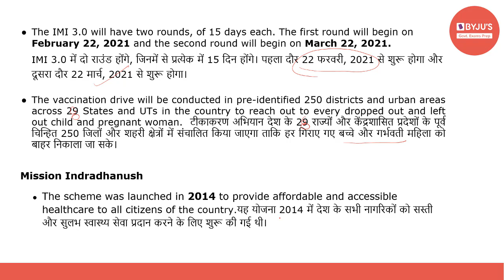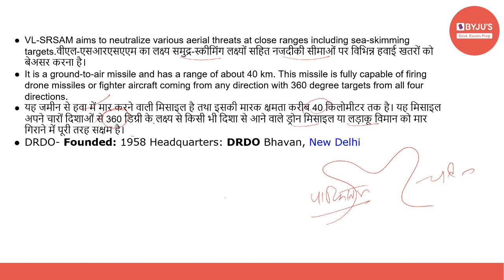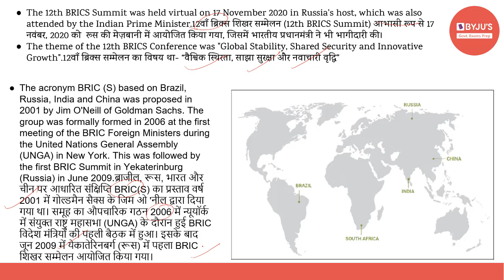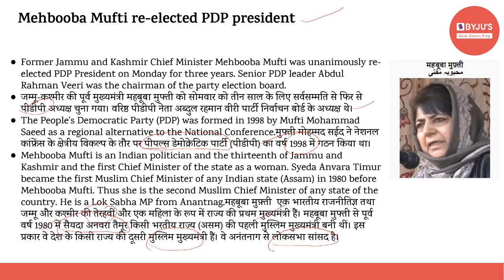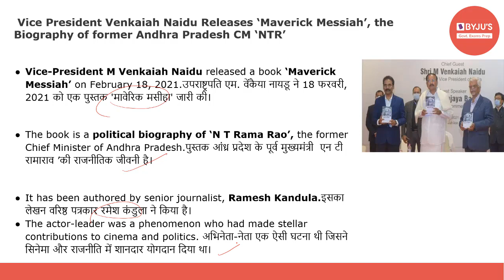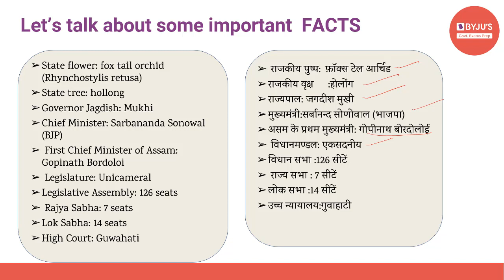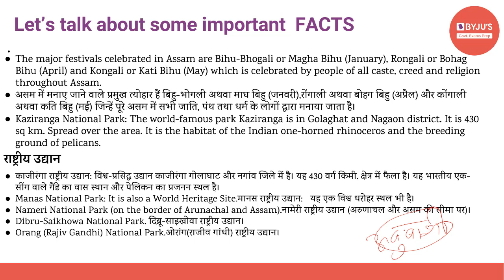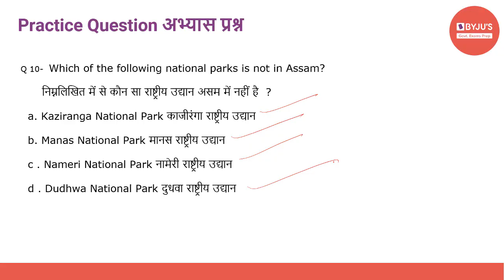Daily Current Affairs | 23rd February | Govt Exams | SSC CGL | IBPS | SBI | Other Banking Exams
Current affairs are very relevant for various government examinations. In this lecture, we discuss the important news articles for 23rd February 2021. The aspirants are advised to watch the entire video lecture for better understanding.